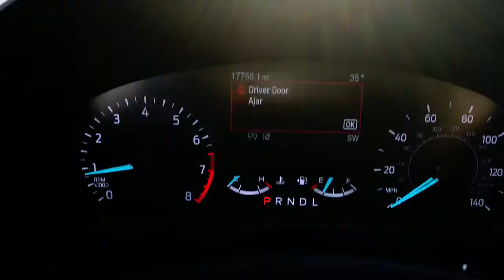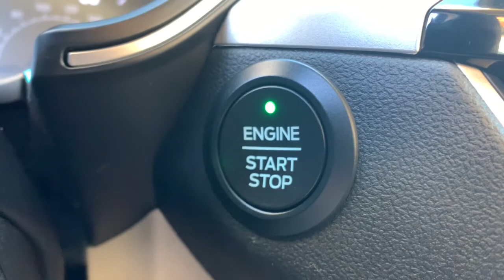2020 Ford Escape Milford, Mendon, Worcester, Framingham MA, Providence, RI P13588R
Desert Gold Metallic Used 2020 Ford Escape available near me in Milford, Massachusetts at Imperial Ford. Servicing the Mendon, Worcester, Framingham MA, Providence, RI area.

Imperial Ford
18 Uxbridge Rd